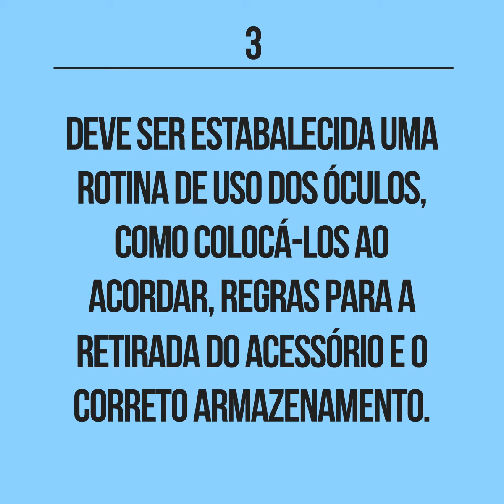Adaptação dos óculos na vida das crianças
Incluir o óculos na vida das crianças nem sempre é uma tarefa difícil. Confira as dicas de nossos especialistas.